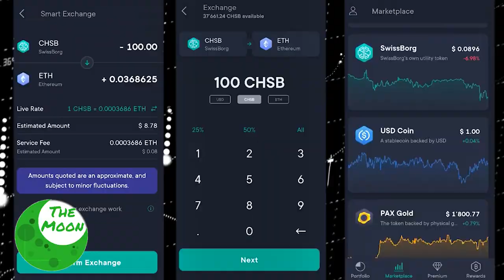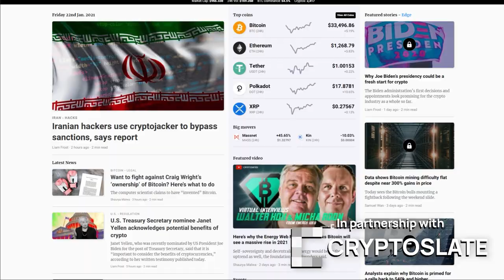Bobby Ong - CoinGecko: The most IMPORTANT & BS DATA sets for Crypto + MEGA trends in 2021!!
coingecko crypto2021 bobbyong How do you distinguish real and credible data vs the fake, inaccurate data in crypto?

In this episode, we are proud to interview Bobby Ong, the Co-Founder & COO at CoinGecko, one of the world's leading cryptocurrencies data aggregator operating since early 2014. CoinGecko now tracks over 7,000 cryptocurrencies from more than 400 exchanges. Bobby is also a contributing author in two digital currencies books – Handbook of Digital Currency, 1st Edition and Handbook of Blockchain, Digital Finance, and Inclusion, Volume 1.

He was included in the Forbes 2019 30 Under 30 Asia list and holds a Bachelor of Science in Economics from University College London.

In this interview, we picked his brain on some of his major predictions for crypto markets in 2021, the increasing institutional demand for BTC, Defi & Polkadot developments, and whether Stablecoins will take off in 2021.

Topics:

Defi in 2020
Finding accurate Data
Uniswap & Sushiswap
DEX's
Large Cap Tokens
Main Predictions for 2021
Institutions holding BTC
Ethereum's all-time high
NFT's

Highlights:

00:00 Intro
01:02 Influencers who LOVE the Wealth App
01:20 Welcome back to the show!
01:35 Shout out to Cryptoslate!
01:58 Welcome on the show Bobby
02:34 When Bobby first got into Bitcoin
05:37 The highlight of 2020
08:44 Web socket API
14:05 Stablecoins
20:11 Predictions for 2021
21:13 Tesla buying Bitcoin
23:27 Ethereum must scale
28:23 Can Dai handle the competition
30:22 Polkadot developments
32:00 Outro ---